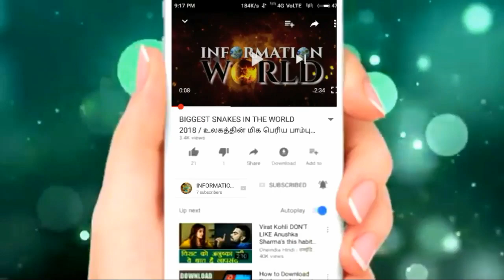khajal Agarwal latest dubmash